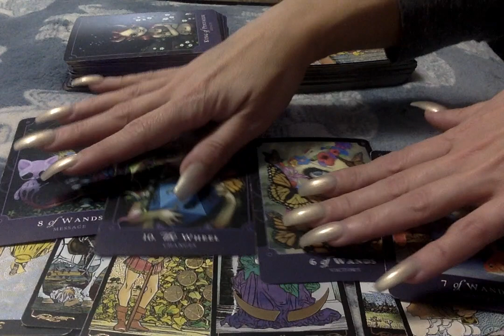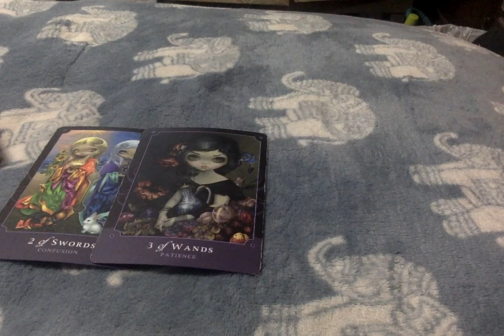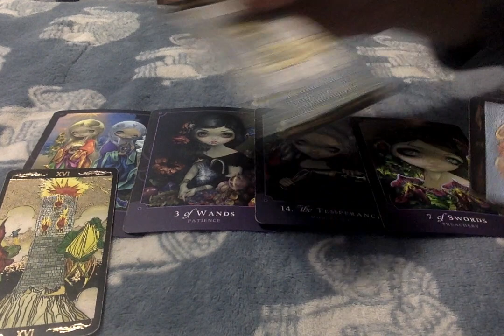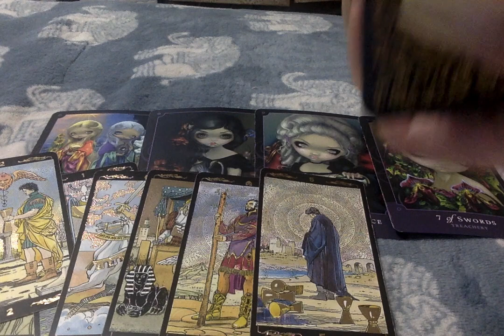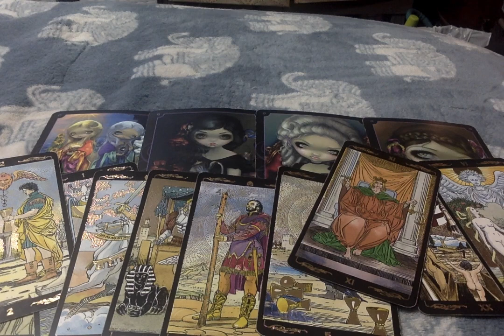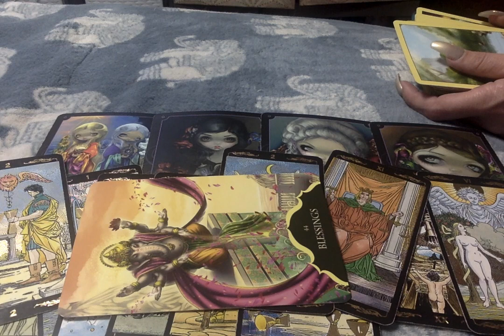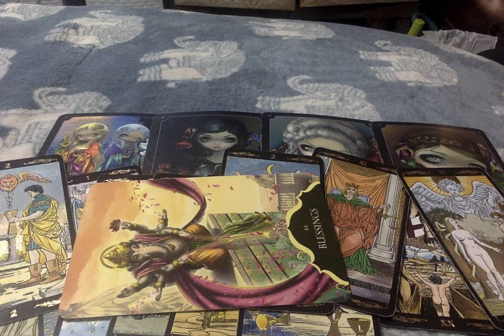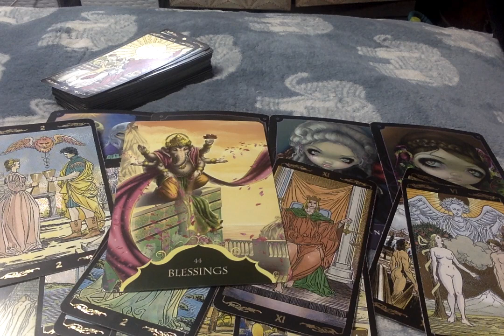♓Pisces* The Wait Is Over! Blessings Are Here! Be Sure To Take Advantage Of This Opportunitiy